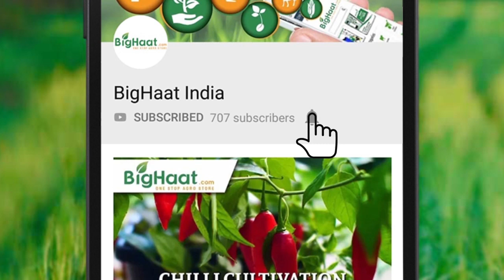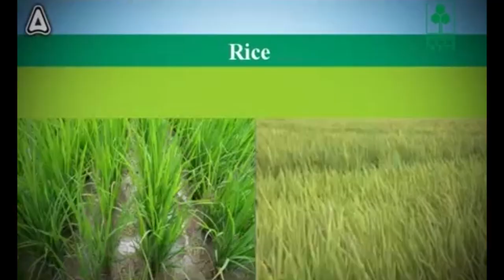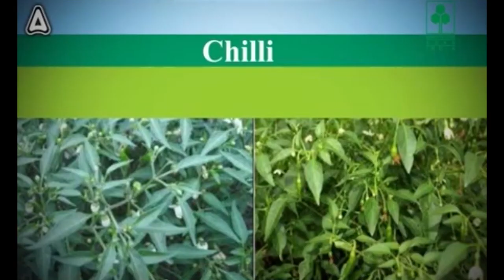పంటలలో సమర్థవంతమైన శిలీంధ్ర తెగుళ్ల నిర్వహణ | BigHaat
Custodia™ fungicide is complete solution for crop fungal diseases. It acts as preventive and curative disease control agent. It has a wide window of application and use flexibility, plus 28 days of residual activity.

Video Courtesy : ADAMA INDIA